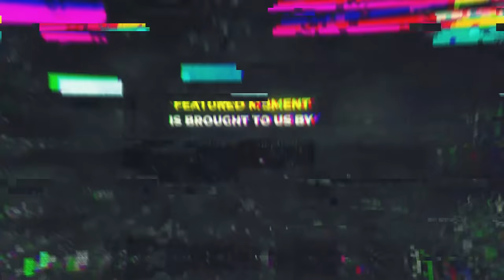Raid Leader jumps off the cliff, 39 ppl follow - WoW TBC: Funniest Moments (Ep.2)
Players Featured in this World of Warcraft Episode:

0:00 Intro
0:10 Zulp
0:52 Jokerdtv
1:06 Maitoz
1:27 Esfand
1:55 Payo
2:11 guit88man
2:37 triggered
2:47 batschiemon
3:00 delicioustoxin
3:24 Jokerdtv
4:03 Asmongold
4:25 Monkeynews
4:41 pilavpowa
4:56 Payo
5:28 Esfand
5:41 Barny
5:55 Azerothguards
6:11 laty1337
6:19 Nordentv
6:37 Payo
7:11 Ascalontv
7:36 Anniefuchsia
8:00 Jokerdtv
8:29 elxokas
8:53 branz_bs
9:06 Mizkif
9:30 pilavpowa
10:00 Payo